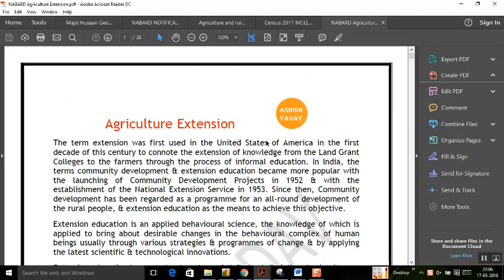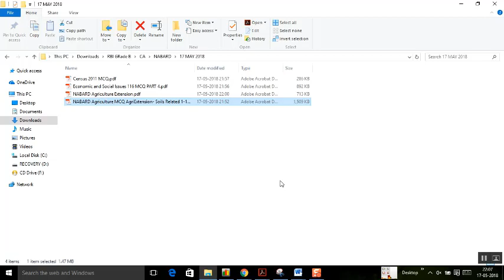NABARD 2018 116 MCQ Economic and Social Issues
NABARD Economic and Social Issues MCQ